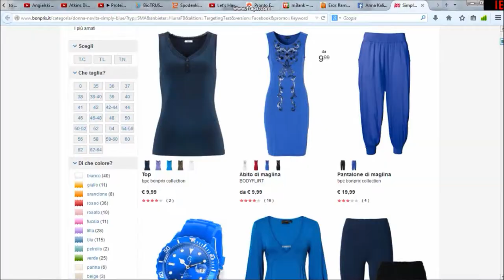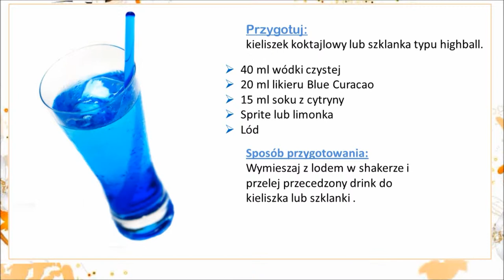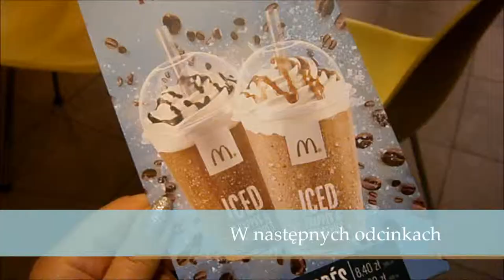Vlog nr.50 czerwcowy: Osada rybacka i mini zoo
Cześć, jestem piosenkarką i pisarką a to jest Vlog o życiu moim i mojego kota w Polsce i we Włoszech.

Moja nowa książka "Jak być zdrowym i szczupłym" TUTAJ
Moja pierwsza płyta "Per Te"

Kisses Ergaya